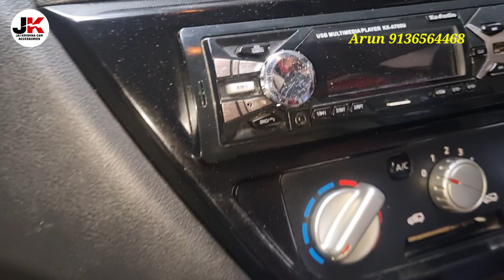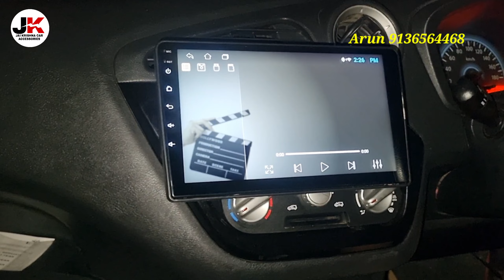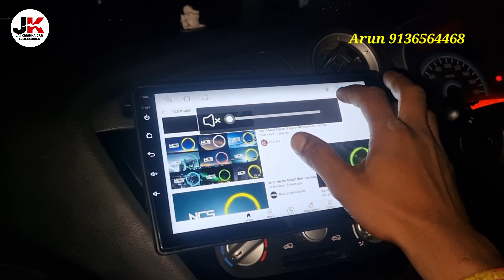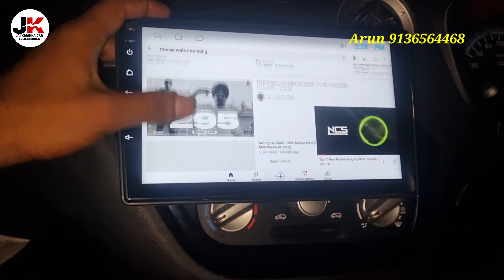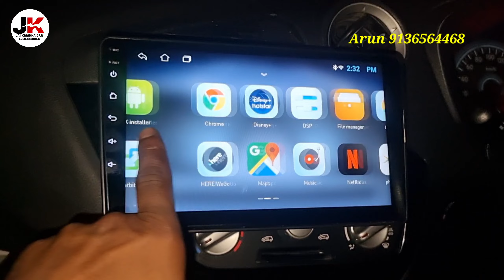Datsun redi go car android music system fitting ts7 model home delivery all India wholesale price